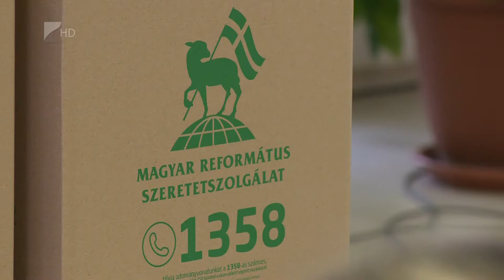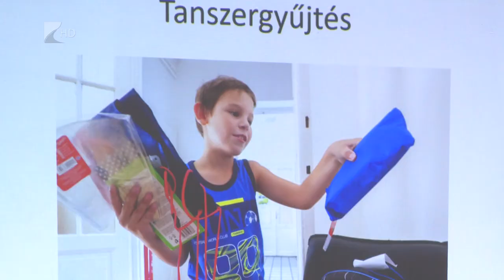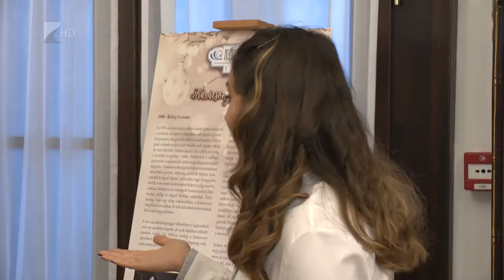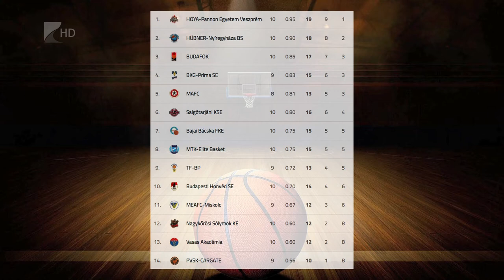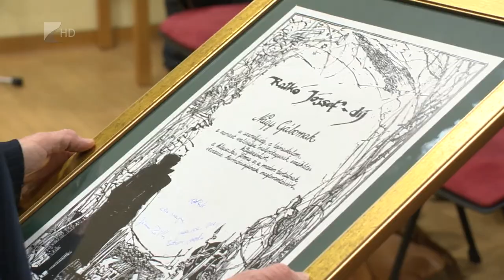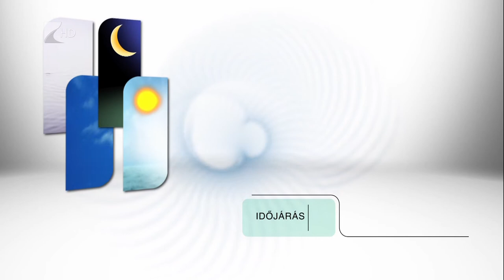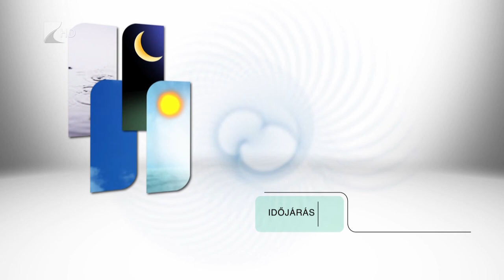Híradó 2019. december 2. - Kölcsey Tv